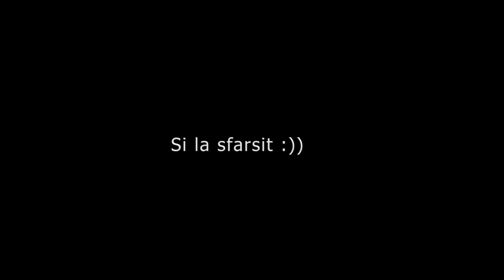🏎️🚗Car Meeting Event pe serverul Happy Romania Roleplay🚗🏎️